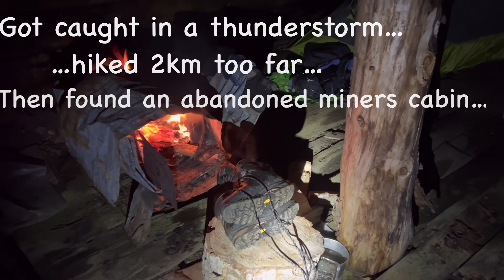2022 BC LEH Mountain Goat Hunt - Hunting BC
2 weeks ago I headed into the rugged and remote backcountry behind Lillooet, British Columbia to try and fill my Limited Entry, (LEH), mountain goat tag.

My friend Tanya came along for the adventure to try and learn more about alpine hunting as she has lots of hiking and outdoors experience, but is still very new to hunting and is eager to take any opportunity she can to learn more.

This trip was definitely a learning experience for both of us, and although I can say my planning was pretty bang on, accessing the alpine was definitely more of a challenge than I’d expected just by looking over the maps and terrain. Everything is just a lot thicker, wetter and steeper when you’re standing in the middle of that drainage. Some decent old horse trails made life a lot easier once we broke out to the base of the alpine, but the 10km working up the drainage was a test and a half.

The views from up top were absolutely worth the effort though, and even though we didn’t manage to close the distance and punch a tag, I feel blessed to have been able to spend time in that rugged landscape and have tried my hand at tagging a mountain goat.

I’ll definitely be back!